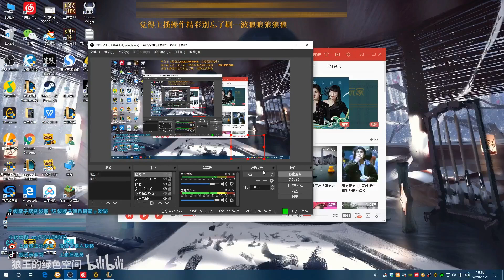【狼王沃李克】在这个位置，任何局有我无敌！